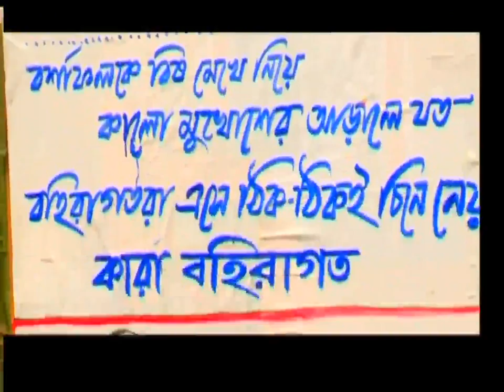Reporter Dairy :: HokKolorob 1